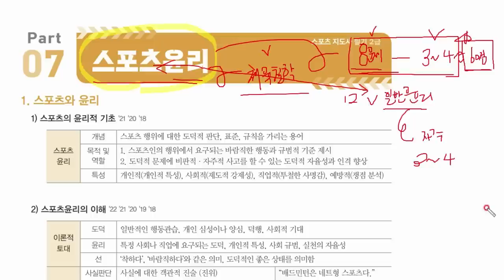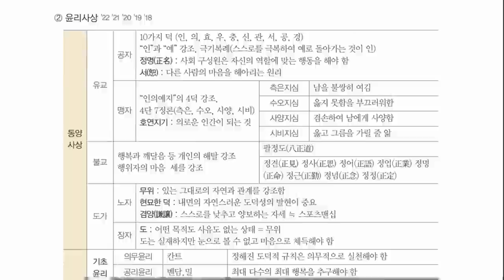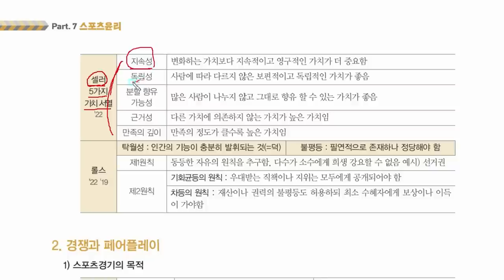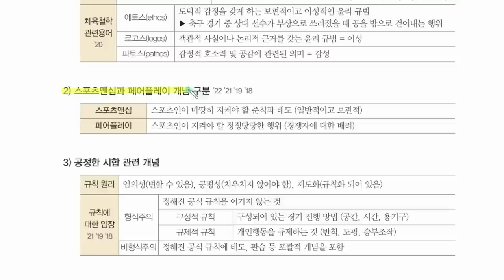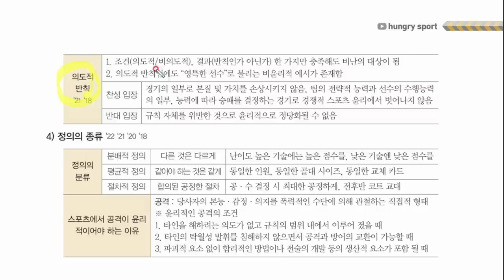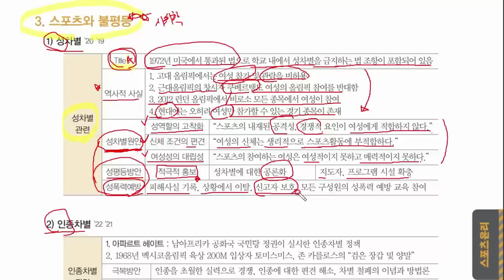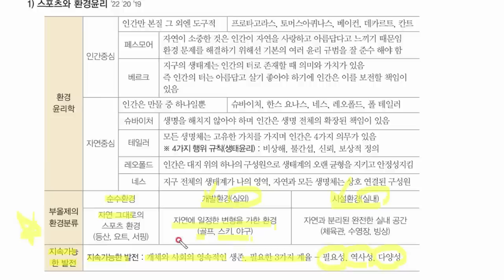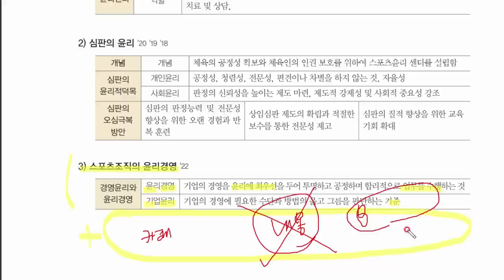2023대비 7일 완성 생활스포츠지도사 무료 강의 [스포츠윤리] 2급 필기이론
2023년 대비 생활 / 전문 스포츠지도사 2급 필기 이론 강의입니다.
강의는 무료이고 교재만 구입하시면 됩니다.
교재가 없어도 충분히 학습 가능하시나
교재 구입 시 형성평가와 모의고사도 함께 풀어보실 수 있습니다.

00:00 개관
02:10 스포츠와 윤리
34:02 경쟁과 페어플레이
48:40 스포츠와 불평등
53:25 스포츠 환경과 동물윤리
58:30 스포츠와 폭력
1:02:16 경기력 향상과 공정성
1:04:37 스포츠와 인권
1:07:30 스포츠조직과 윤리